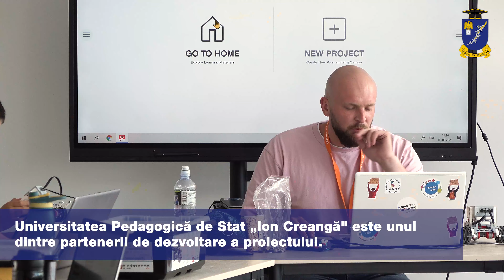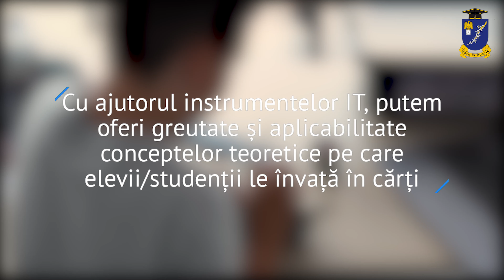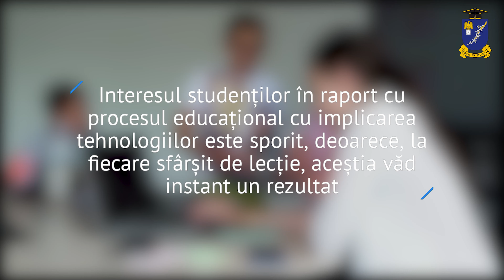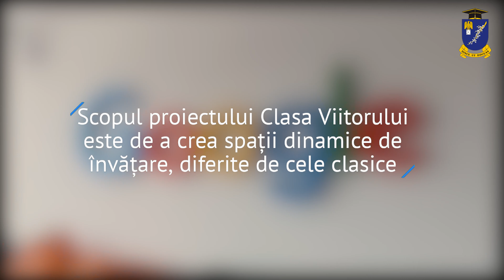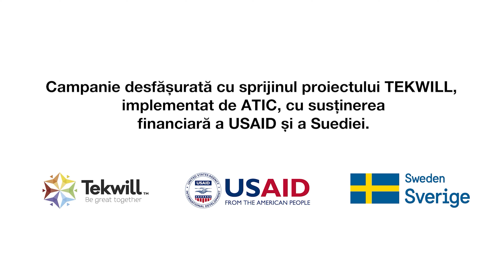Alexandru Leahu, despre cum sunt aplicate noile tehnologii în procesul de învățare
Campanie desfășurată cu sprijinul Proiectului TEKWILL, implementat de ATIC, cu susținerea financiară a USAID și a Suedia.